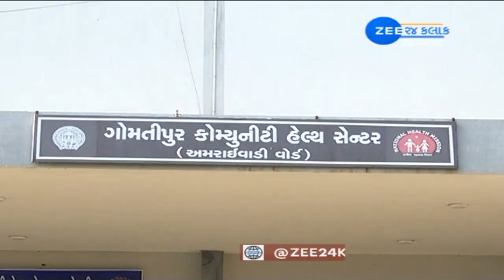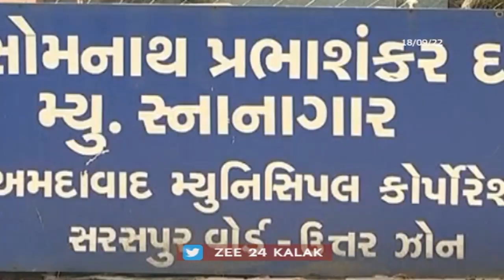અમદાવાદીઓના સ્વાસ્થ્ય માટે કેમ ઉદાસિન છે AMCનું તંત્ર? - Ahmedabad news - ZEE 24 Kalak